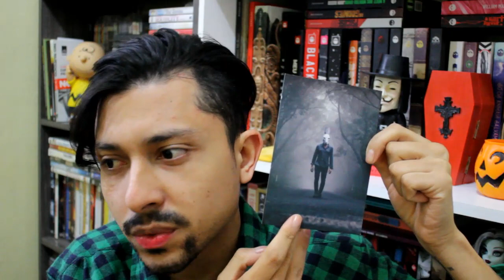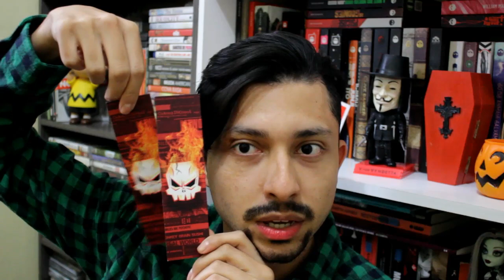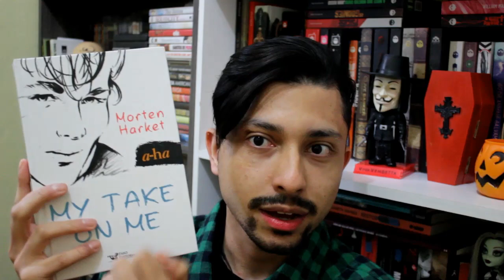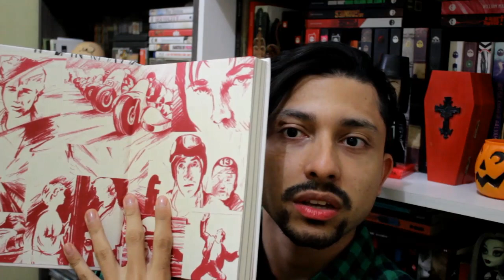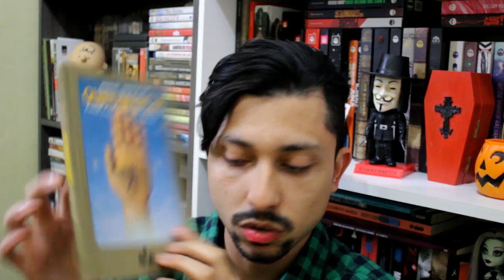COMPRINHAS DA BIENAL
Vem conferir tudo o que eu compre e ganhei nessa Bienal do Livro 2018.

Livro  Quando Tocam Os Tambores – Lucas Dallas
Compre pelo Clube de Autores (Físico):

Compre pela Amazon (E-Book)

Livro Pela estrada afora – Lucas Dallas